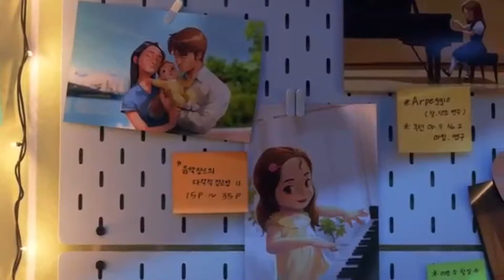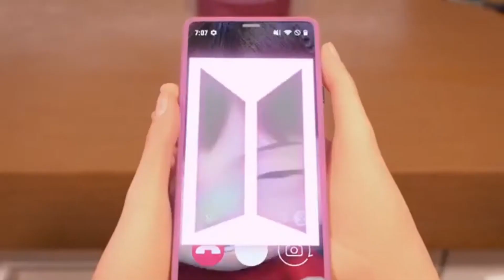BTS animation kill this Love (edit)